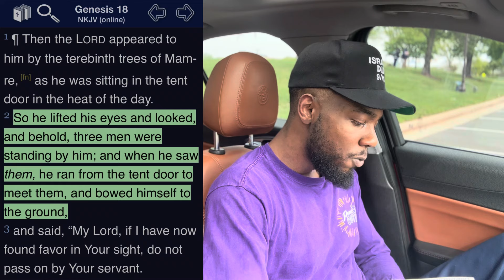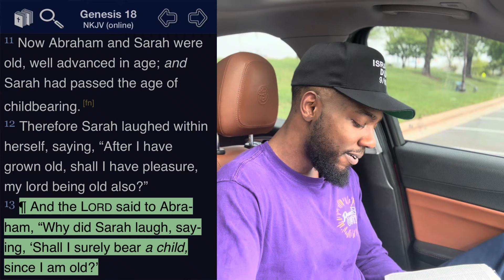God Appeared AS A MAN To Abraham! Genesis 18-19 STORYTIME